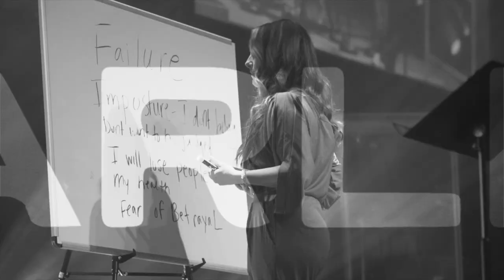Freedom Focus: Talk 12 Mental Overload with Justin Stewart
Today’s topic is: Setting our minds free from mental overload.

Connect with Christy and on Instagram: @christymboulware

Connect with Fearless Unite and on Instagram: @fearlessunite